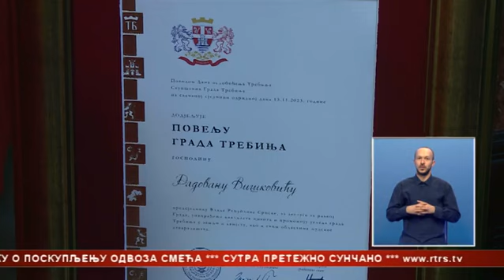Svečana sjednica Skupštine grada Trebinja; Povelje Cvijanovićevoj i Viškoviću